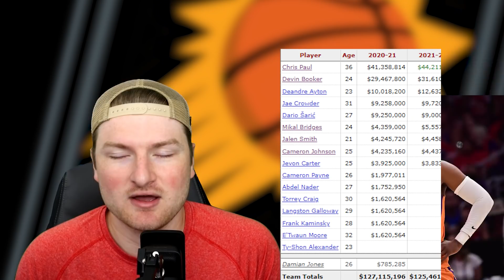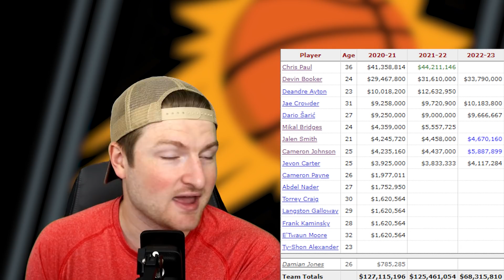The Phoenix Suns Have Some HUGE Decisions To Make [NBA Offseason]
The Phoenix Suns go into this NBA offseason with some huge decisions to make.  Chris Paul is a free agent with a lot of teams interested in him and the expectation of a $100+ million contract.  DeAndre Ayton and Mikal Bridges need rookie extensions.  And they need all of those guys back to have a chance to get back to the Finals.